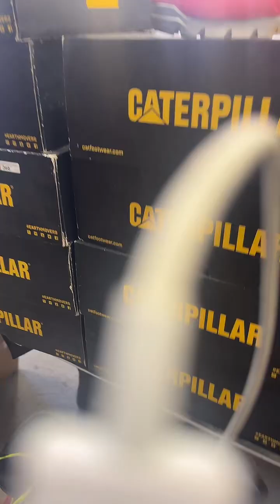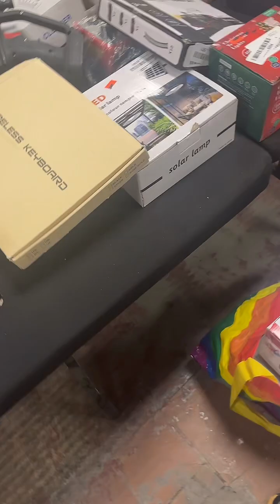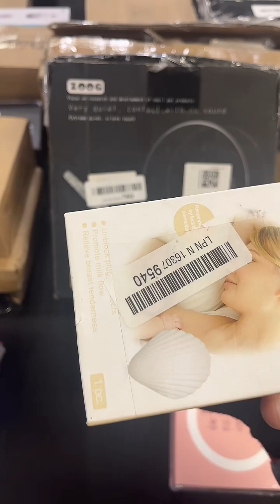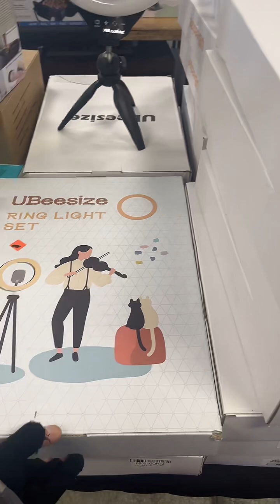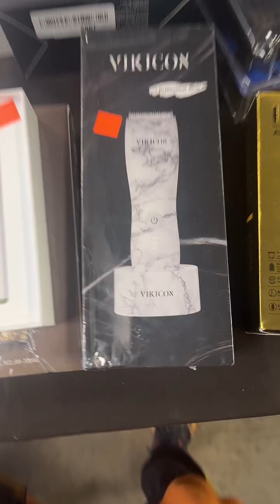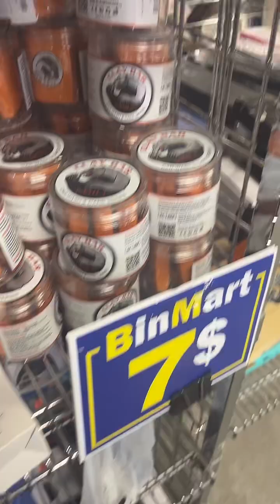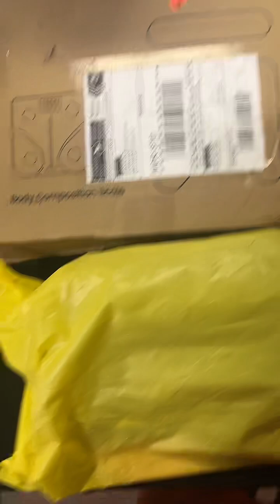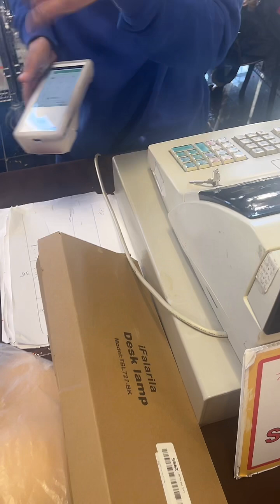Amazon bin shopping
I definitely should not go to places like this ...

st Laurent street, Montreal